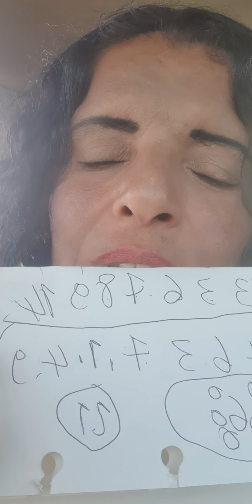pronostic quinté yamna turf Dernière minute dimanche 15 /10 👍❤🐴